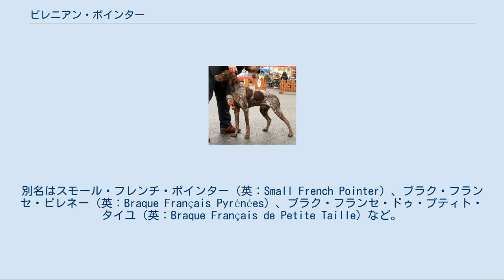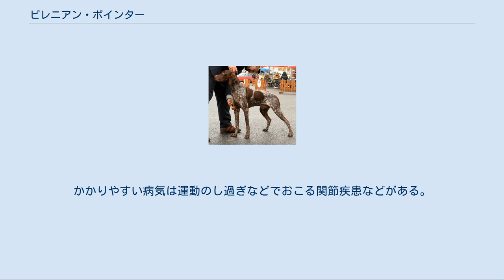ピレニアン・ポインター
ピレニアン・ポインター ピレニアン・ポインター（英：Pyrenean Pointer）は、フランスのピレネー山脈原産のポインター犬種のひとつである。
別名はスモール・フレンチ・ポインター（英：Small French Pointer）、ブラク・フランセ・ピレネー（英：Braque Français Pyrénées）、ブラク・フランセ・ドゥ・プティト・タイユ（英：Braque Français de Petite Taille）など。
 ガスコーニュ・ポインターと同じ先祖から分かれて進化した兄弟種である。
こちらはピレネー山脈やその周辺地域で猟をするのに都合がよいよう、小柄で俊足な犬に改良されて出来た犬種である。
尚、誕生した時期はガスコーニュ・ポインターと同時期である。
 本種も主にポインターとして使われていた。
嗅覚で獲物を捜索し、発見するとポインティングを行って主人に獲物のありかを教える。
それをもとに猟銃で鳥やノウサギを撃ち落し、落ちてきた獲物を回収し主人の下へ運ぶのも大切な役割である。
ピレニアン・ポインターが獲物の臭いを追跡するときは他の多くの犬種とは異なり、鼻を空中に突き上げ、頭を上げて浮遊臭を追跡する。
この追跡方法のことを「ヘッド・アップ」といい、数犬種にしか見られない変わった臭いの追跡方法である。
尚、ポインターとして獲物を発見する他、稀にノウサギをセントハント（嗅覚猟）するのにも用いられることがある。
 本種も19世紀後半になると輸入されたイングリッシュ・ポインターの人気におされ、需要が失われ絶滅の危機に陥った。
しかし、フランス国内産の犬種を愛好する団体により生き残っている純血の犬の捜索が行われ、純血の犬が発見された。
これを元に手厚い保護と繁殖が行われ、本種も兄弟種ガスコーニュとともに何とか絶滅の危機を回避することが出来た。
 現在FCIにも公認され、少しずつ頭数を増やしてきているが、まだフランス国外ではめったに飼育されていない希少な犬種である。
今日も多くが猟犬として使われているが、ペットやショードッグとしても飼育が行われている。
 尚、かつてガスコーニュとピレニアンはタイプ違いの同一種であると考えられていたが、先祖は共通でも多くの点で違いがあるため、別種であることが国際的に認められている。
このため、FCIの登録番号は異なっており、「タイプ」「タイユ」という呼び名は基本的に廃止されている。
 ガスコーニュと比べるとこちらのほうが小柄で細身、上唇のたるみが少なく、走るのが速い。
そのぶん力はそれより弱めである。
引き締まった体つきをしていて脚が長く、すらりとした風貌を持つ。
マズルと首もガスコーニュより細めである。
耳は垂れ耳、尾は飾り毛のない垂れ尾だが、3分の1ほどの長さに断尾することもある。
コートはスムースコートで、毛色はブラウン・ローンを地として、それにブラウンやレバーの斑が入ったものなど。
体高47〜50cm、体重20〜32kgの中型犬で、性格は従順で愛情深く繊細である。
主人家族とは深い絆を結ぶが、ややシャイな一面もあり初対面の人や犬に対しては慎重に振舞う。
狩猟本能が旺盛なので、自宅で飼育されている小鳥や小動物に対しては見境がなくなることがある。
繊細なのでしつけはしかるよりもほめながら行うことで行う必要がある。
しつけの飲み込み自体はよく、状況判断力も高いため、しつけは比較的入れやすいほうの犬種であるといわれている。
家庭犬としてよく適した気質の持ち主だが、運動量は非常に多く、沢山の運動を必要とする。
かかりやすい病気は運動のし過ぎなどでおこる関節疾患などがある。